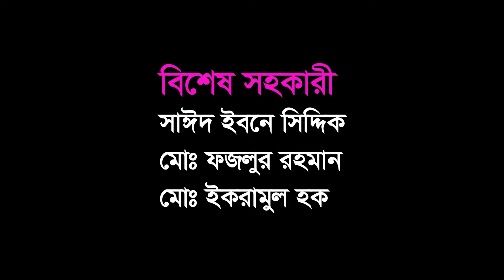শুভ জন্মদিন সাপ্তাহিক ভোরের বাংলাদেশ পত্রিকার ৬ষ্ঠ প্রতিষ্ঠা বার্ষিকী উপলক্ষে উক্ত অনুষ্ঠান আয়োজন